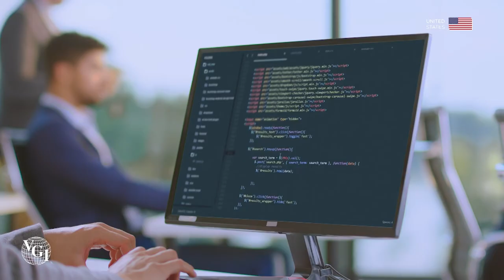Vernbro Global Investment - Corporate movie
Review Marcom is a 360-degrees marketing and advertising agency where we put our hearts and minds into delivering the best of strategic planning, brand development, advertising, digital marketing, event management, and production
للاستفسارات ومزيد من التفاصيل ، يمكنك زيارة موقعنا على الإنترنت: